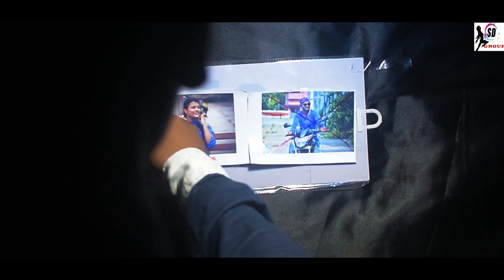Teri meri kahani full song|| Himesh Reshammiya & Ranu Mondal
Singer:Himesh Reshammiya & Ranu Mondal
Lyrics:Shabbir Ahmed
Music Programmer:Aditya Dev
Himesh Reshammiya's Team:Suhas Parab, Subhash parab, priyesh vakil,  sakar apte, pratik panchal & barzin contractor.
Aditya Dev's music Assistant:Gourav Singh
Sound engineer:Salman shaikh and Anudutt Shamain at HR Music Studio
Mixed and mastered by salman shaikh at HR Music Studio
HR Music creative team: Rajendra Toraskar, Rahul sheth & prakash serrao.
Gutterist:Vivek Varma

Music Video Covered By:S.D GROUP
CAST:
SWAPAN GAYEN
SAMEER JAISWAL
IPSITA PAL
AKASH GAZI
SANKAR MONDAL
SHYAM GHORAI
ASHA DEEP TRUST CHILDREN'S

SPECIAL THANKS TO:
CHANDRANATH PAL(PAL FAMILY)
JAISWAL FAMILY

EDITING BY:SWAPAN GAYEN

CINEMATOGRAPHY:
SWAPAN GAYEN
SAMEER JAISWAL
PRIYANSHU HALDER